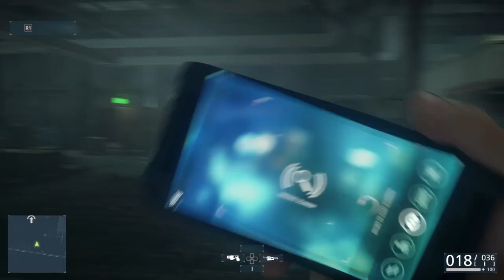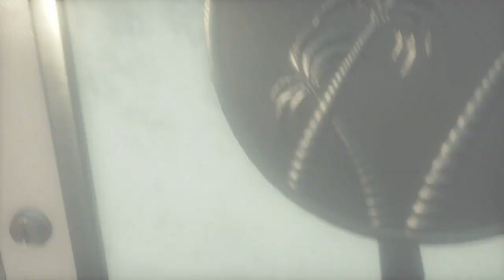Battlefield Hardline(PS4)(No Commentary)